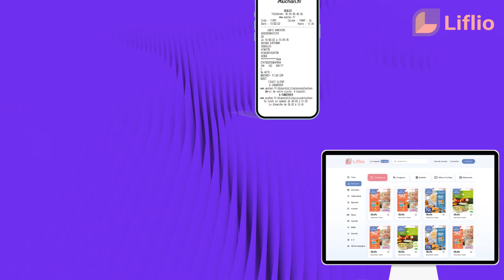LIFLIO (33)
Notre objectif est de changer radicalement la façon dont les entreprises distribuent les prospectus papier dans les boîtes aux lettres et de changer également la façon dont les ménages reçoivent et utilisent le contenu marketing.